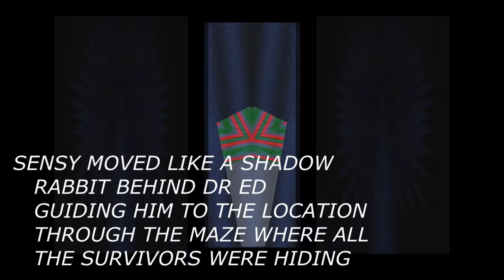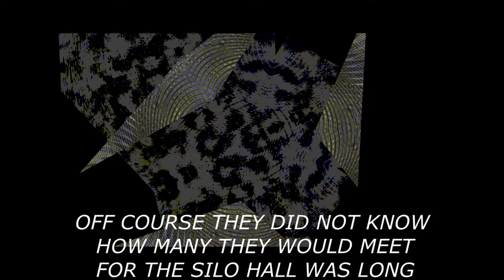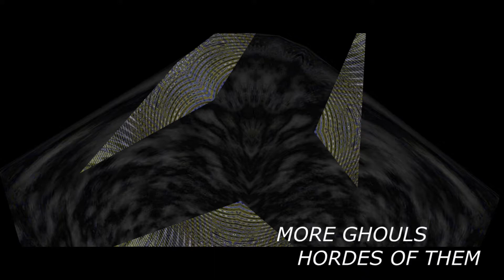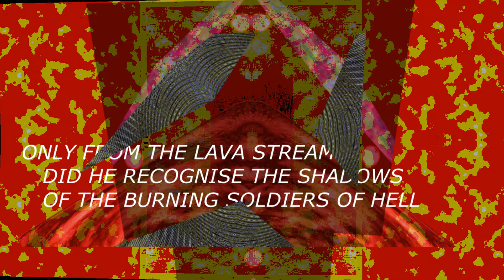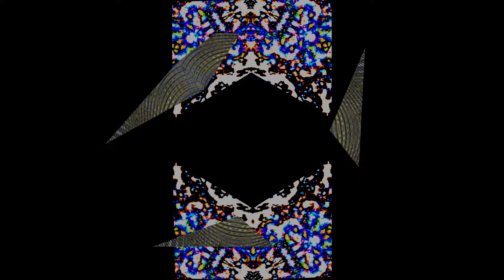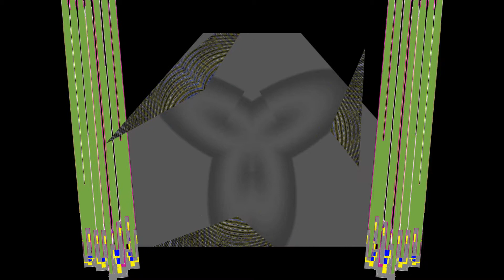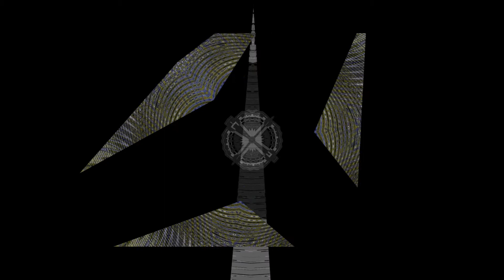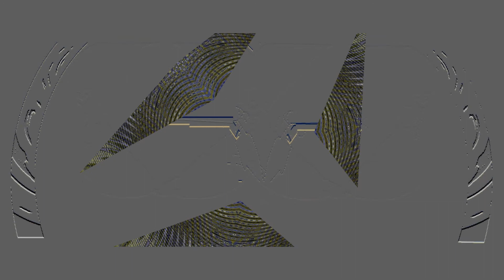S8E345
SEASON 8 - TITANIUM WARS
   EPISODE 3-4-5
   STARMAN AND THE GALAXY RIDERS

WATCH KV